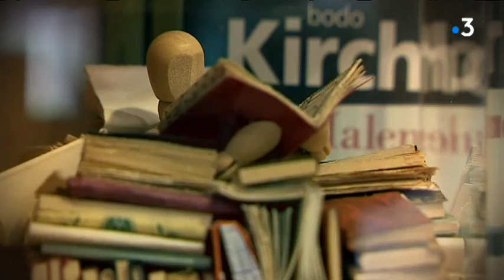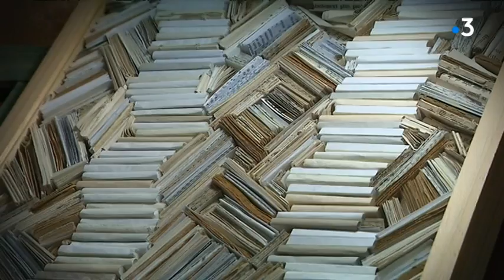LOCB : Les petits livres d’Annette Vassiliu.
La librairie Eureka Street à Caen expose les livres d’Annette Vassiliu. Mais ces livres ne sont pas à lire, ils sont à regarder.

Originaire de Gacé et habitant à Caen, Annette Vassiliu est passionnée par les livres et la lecture depuis toujours. Ancienne professeure d’arts plastiques et artiste plasticienne, elle fabrique des livres miniatures pour composer des univers très poétiques, véritables odes à la littérature et à la culture écrite.
Pour exposer ses œuvres, quel plus bel écrin qu’une librairie. Chez Eureka Street à Caen, on ne donne même pas de date de fin d’exposition. Les livres à regarder d’Annette Vassiliu sont au milieu des livres à lire… pour un certain temps.